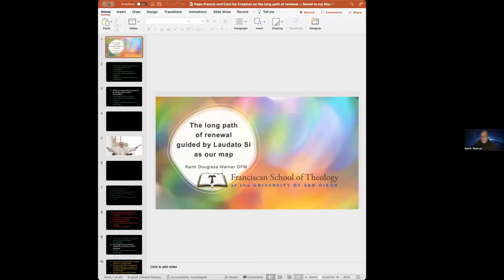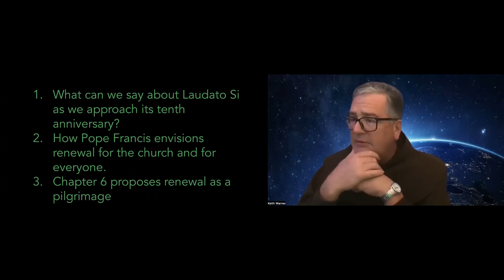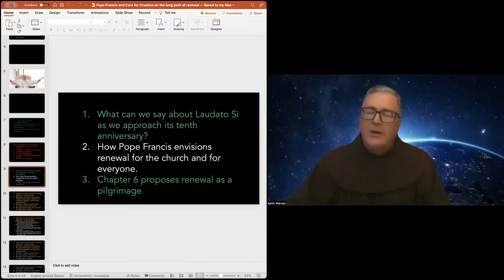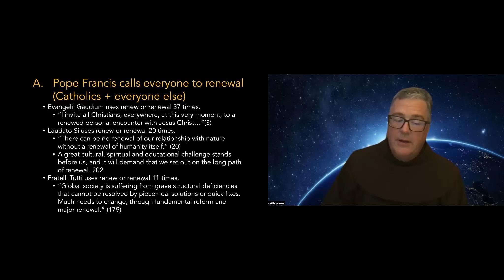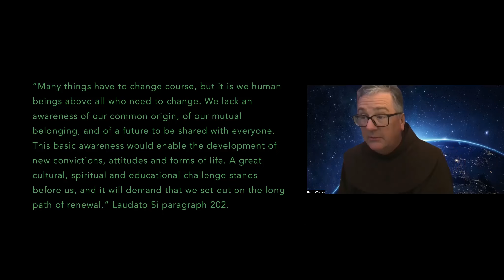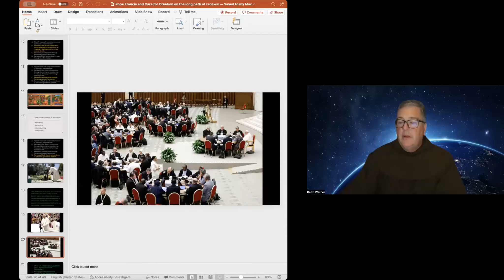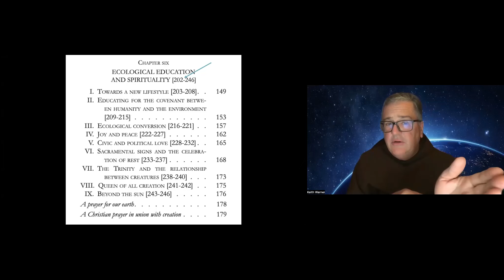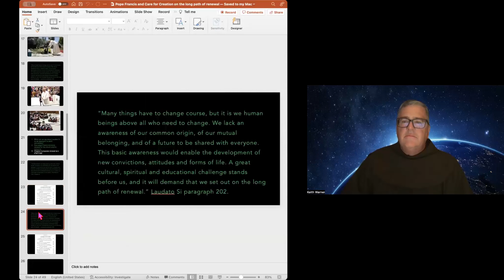The Long Path of Renewal: Guided by Laudato Si’ - Br. Keith Warner, OFM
Pope Francis’ Laudato Si calls for an integrated, spiritually based approach to address the interlinked crises of global poverty and environmental catastrophes. Laudato Si has advanced Catholic social teaching about the environment but has a more audacious scope than prior encyclicals: it calls for the cultural, educational, moral, and religious renewal of all humanity. This is an important dimension of what Pope Francis means by “integral ecology,” especially for audiences outside of the Catholic Church. The ambition of its scope makes Laudato Si seem foreign or removed from the perspective of many ordinary Catholics, who for the most part remain disengaged from its call to action.

Laudato Si can best be presented to Catholics as a guide for evangelization, faith formation, and conversion considering our planetary crises. Catholic audiences will be more likely to respond to its call to “the long path of renewal” if this can be presented in the context of a pilgrimage journey of renewal and conversion, as Laudato Si’s chapter 6 proposes.

Speaker Bio: Keith Douglass Warner OFM serves as Director of the Franciscan Renewal Project at the Franciscan School of Theology, at the University of San Diego. As a practical social ethicist in the Franciscan tradition, he teaches classes and leads educational initiatives to advance the Franciscan identity of the school and the vision of Pope Francis. He teaches, writes, and leads presentations on Franciscan eco-spirituality and the encyclical Laudato Sí. He also serves as Director of Renewal of the national province of Franciscan Friars, Our Lady of Guadalupe.

Introduction by: Sr. Juliet Mousseau, RSCJ - Vice President for Academic Affairs, Franciscan School of Theology

by clicking on "Give".